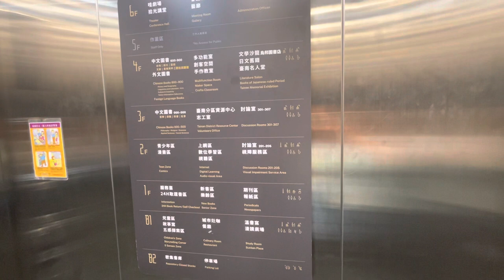Tainan Public Library (Taiwan)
Go for a walk without spending too much.